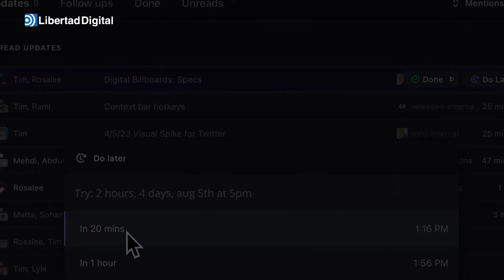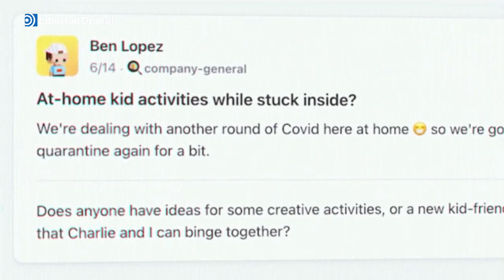Elon Musk amenaza con demandar a Meta por usar secretos comerciales de Twitter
Elon Musk ha pedido a sus abogados que emprendan acciones legales contra su competidor, por copiar algunas de las funciones clave de Twitter.